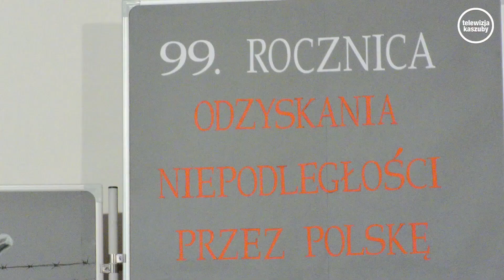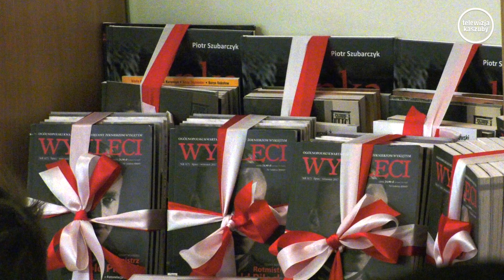Szkoła w Kornem świętuje niepodległość Polski